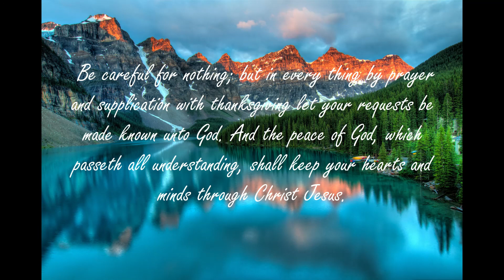"A Proverb A Day Keeps the Sins Away" (Proverbs 9 - November 9, 2022)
Isaiah 55:11: